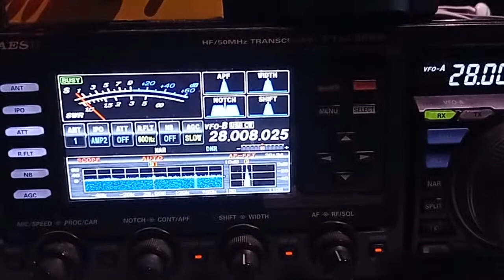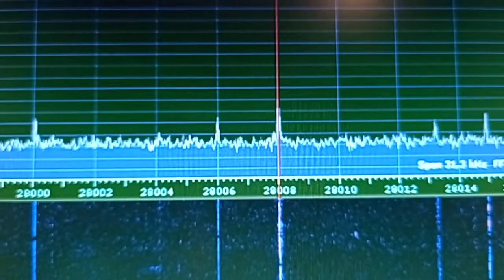AX9DX 10m cw